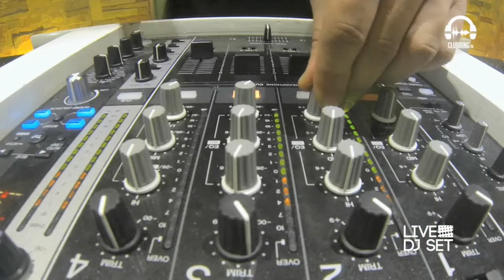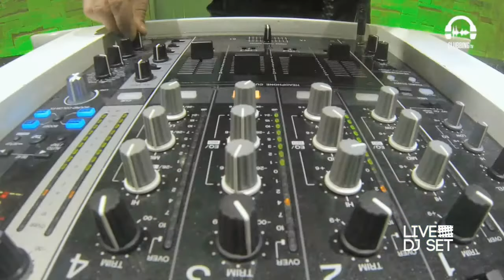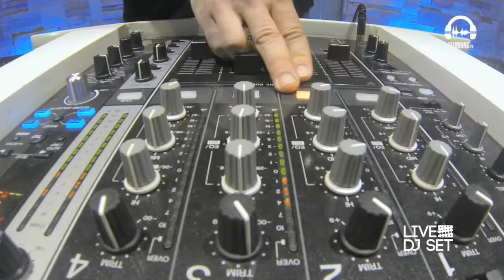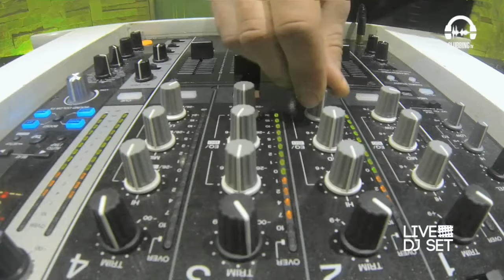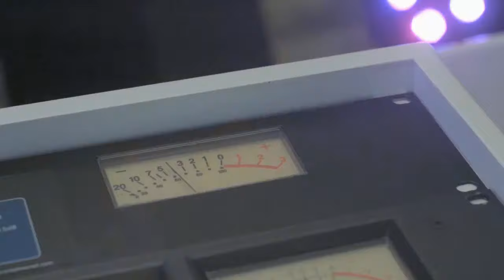SuCré SaLé (aka Raw Main) - Live Dj Set @ Clubbing TV - 08-04-2016